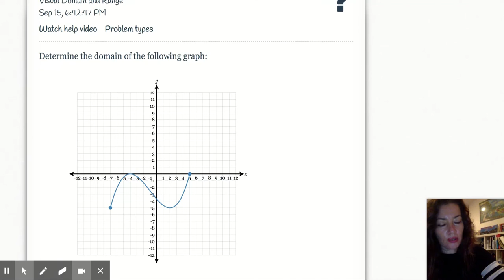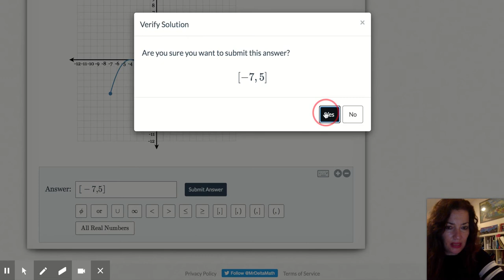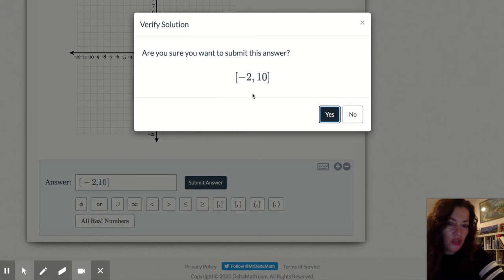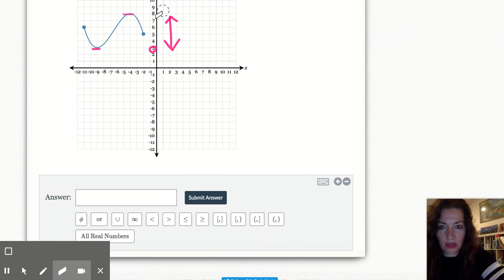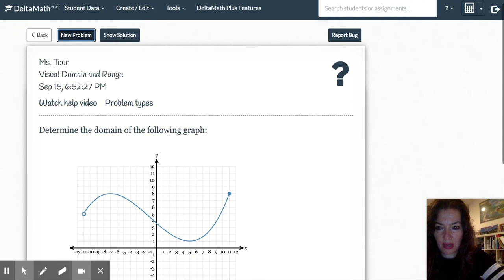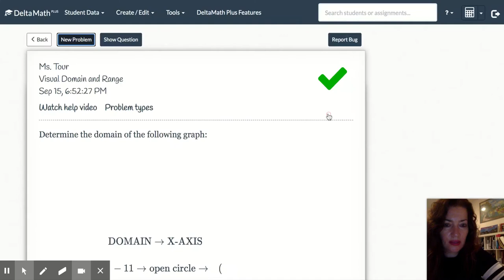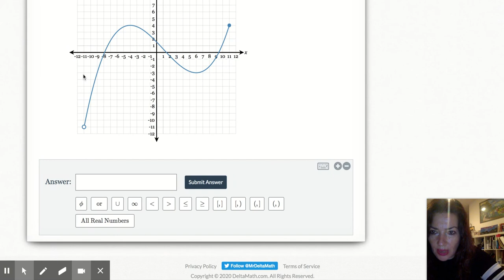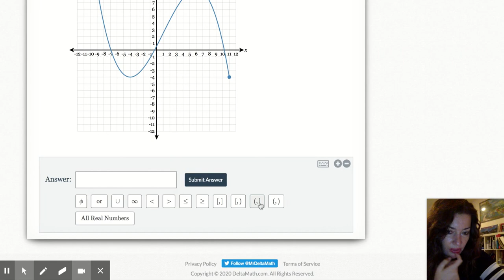Domain.and.Range.Notation Visual.Graph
Determine the domain or range from a given graph using different notations.